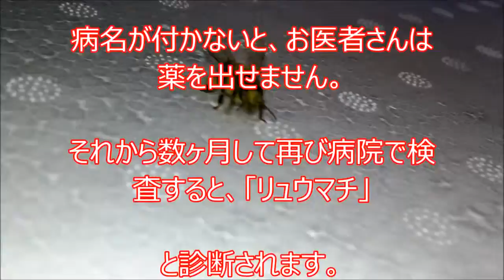ミツバチ蜂針療法